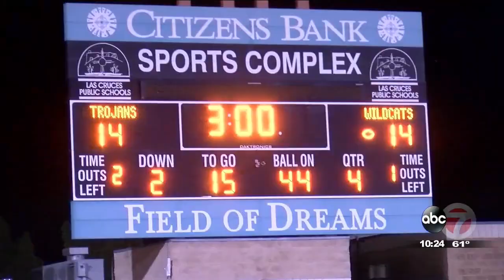Thursday night high school football: Eastlake, Chapin & Mayfield score victories